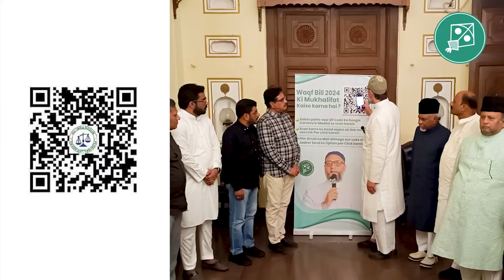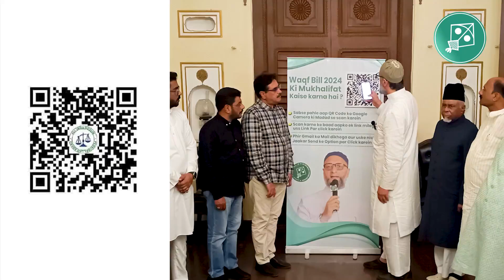اسد الدین اویسی کی فوری اپیلScan QR Codes at Mosques to Oppose Waqf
In this video, we discuss Asaduddin Owaisi's urgent call to oppose the Waqf Amendment Bill 2024, which he describes as "oppressive and unconstitutional." Owaisi has urged the public to act before Friday, September 13, by using QR codes available in mosques to submit their objections via email. The All India Muslim Personal Law Board (AIMPLB) has provided these QR codes, and local MLAs are expected to join worshippers during Friday prayers to support the cause.

Owaisi accuses the government of trying to seize Waqf properties, including mosques, graveyards, and agricultural lands. Earlier this month, the Telangana Waqf Board became the first in India to reject the Bill, with Owaisi thanking the state’s leadership for supporting the opposition to the amendments.

Don't miss this important update, and be sure to voice your opposition by using the provided QR codes to protect Waqf properties!